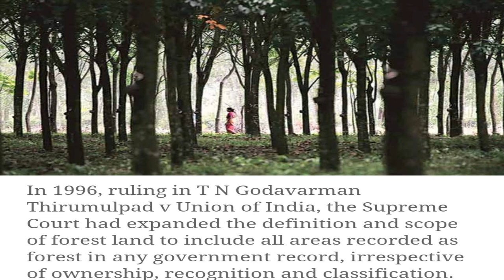Why govt proposes to redefine forests, and the concerns this raises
Ministry officials have said the current definition of forests has locked land across the country; even private owners cannot utilise their own property for non-forestry purposes.